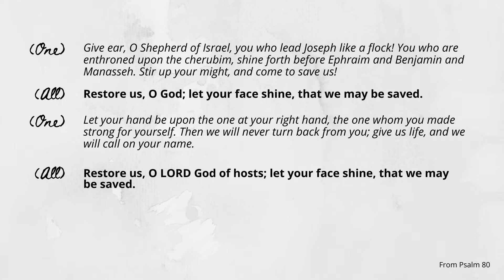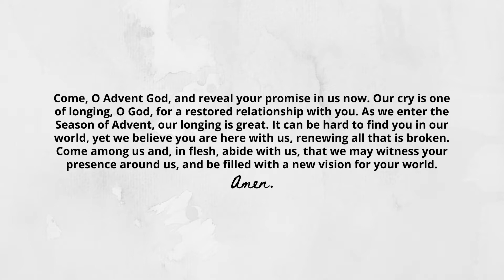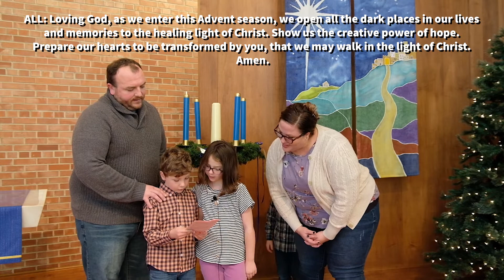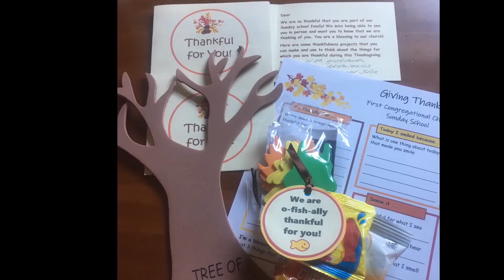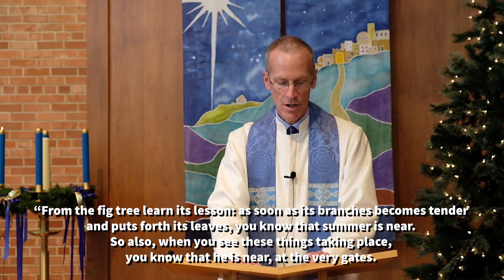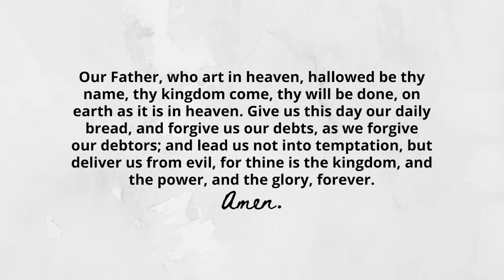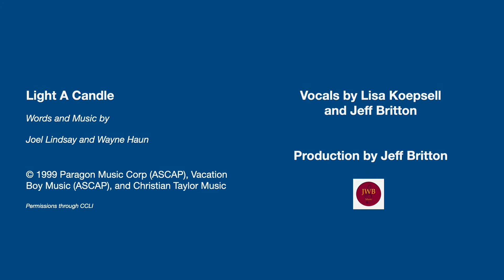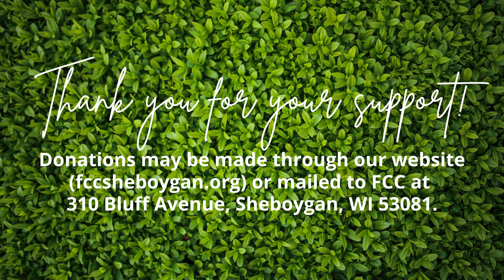November 29, 2020: First Sunday in Advent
Pastor Jim preaches on "The 3 W’s of Advent.” The Koepsell Family (Jacob, Lisa, Grace, Parker and Emerson) light the Advent Candle of Hope. Music includes: "O Come, O Come Emmanuel" (Cate Tinker, vocal), "Come, Thou Long Expected Jesus" (David & Evan Vorpahl and Bill Born, vocals/organ) and "Light a Candle" (Lisa Koepsell & Jeff Britton, vocal/keyboard). Roxanne Akstulewicz also shares a "FCC Gives Hope" message about her work with the Sunday School children. Join us for worship this first Sunday in Advent!

Permission to reprint, podcast, and / or stream the music in this service obtained from ONE LICENSE A-703509.